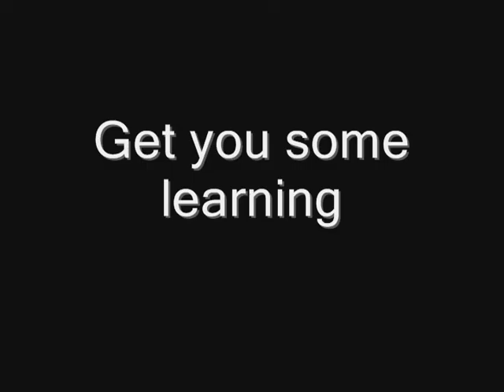Search For Truth Book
Redneck Archaeologist presents his new book, Search for Truth